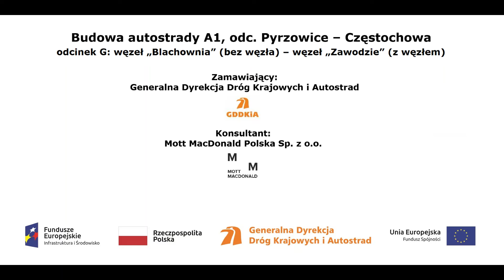TG A1 w rejonie km 437+980 film z dn 17 10 2018r